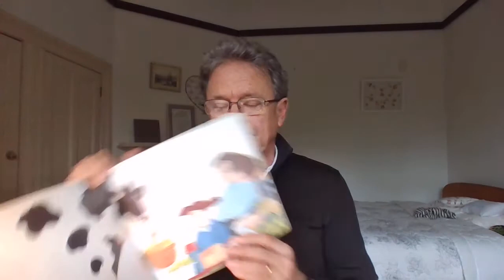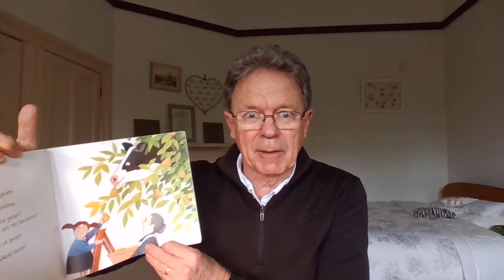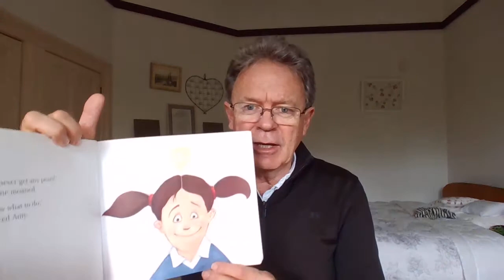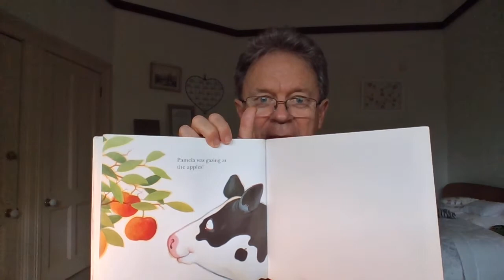Children's Story: Pamela and the Pears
Glynn reads a story by Jackie French and Bruce Whatley called 'Too Many Pears'.  Guess what the cow's name is?